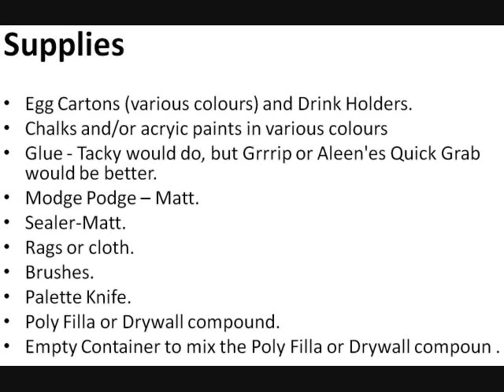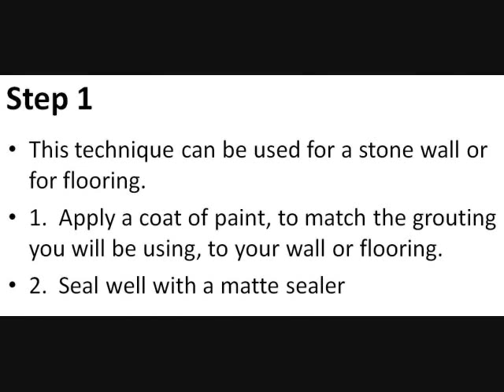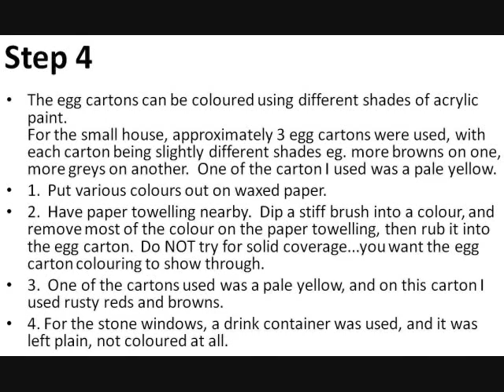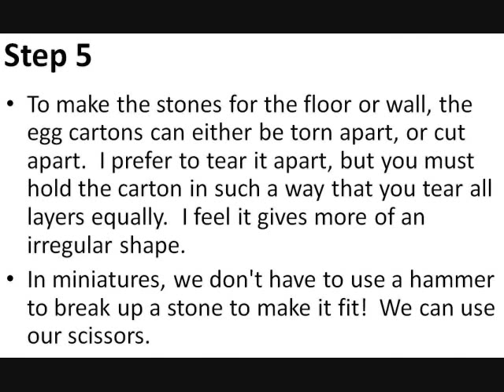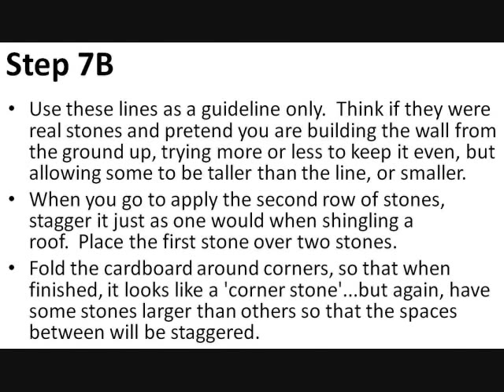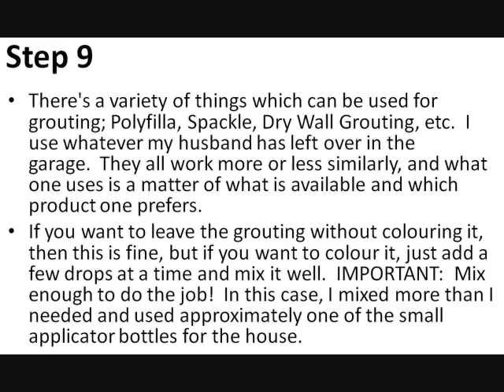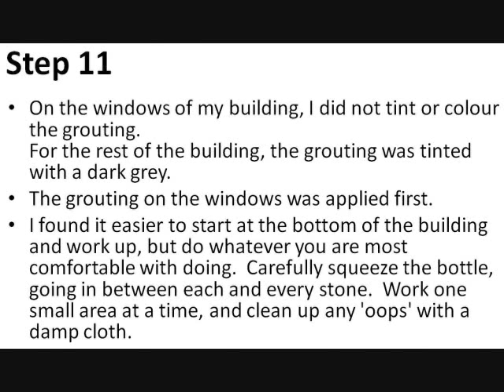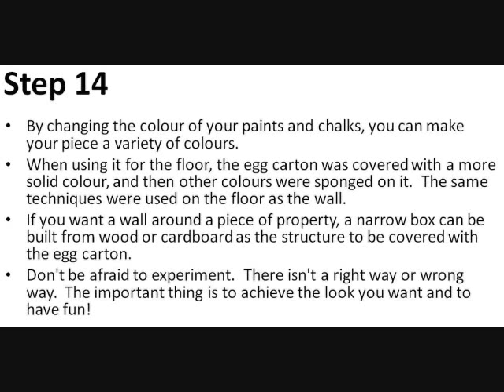Dollhouse - How to make a A miniature Stone Wall